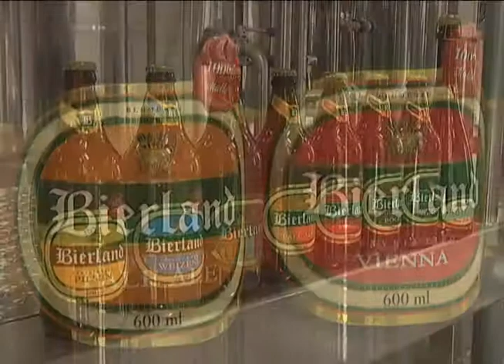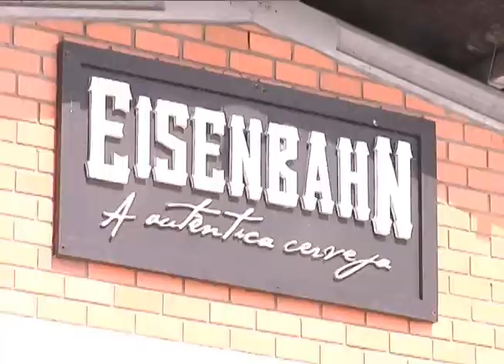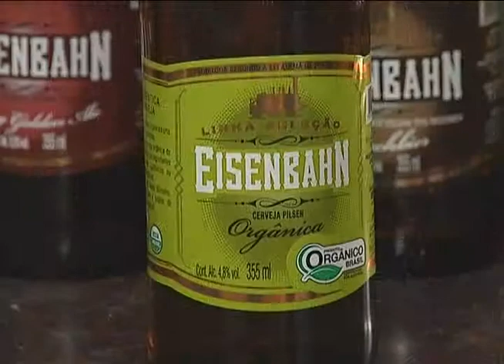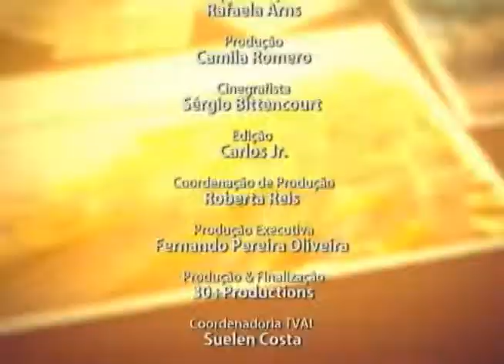Retratos Catarinenses - Cervejarias - 18/10/12